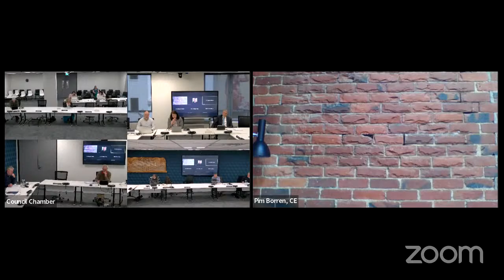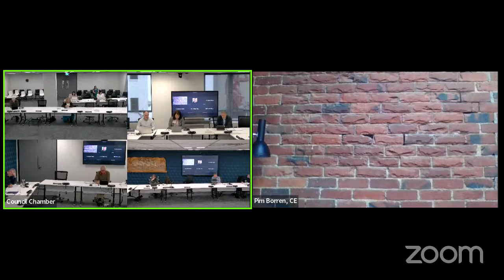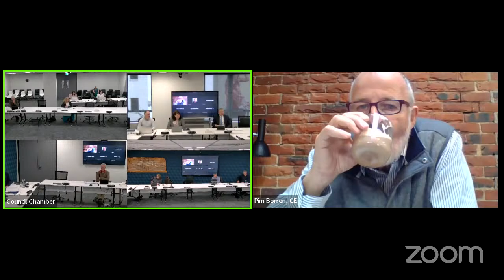Implementation Committee - 14 Sept